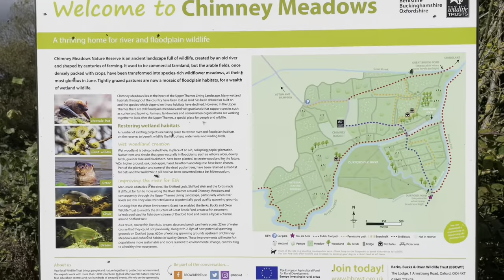AOAA River Thames - Duxford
The specimen hunters amongst our members will enjoy awesome fishing here. This stretch of upper Thames has produced some excellent size Barbel, Carp, and Chub.

There is no boat traffic on the backwater.

If you plan to fish this water, we recommend that you take a preliminary walk along its full length. Trust us when we say it’ll prove to be time well spent.

Warning! This fishery is not suited to novice anglers as there are high banks in places with overhanging bushes and trees.

Parking is in a layby on the Left-Hand side of the road, opposite Fordwell Farm entrance.

Please note: Do not obstruct the entrances to the farm.

Duxford Village is accessed via Hinton Waldrist.

Once you have parked, continue down the road for another 90meters and turn right into a lane.

Follow this lane until you arrive at the ford.

Our fishing starts from the first notice board below the ford at Duxford and ends below  Shifford lock at the metal footbridge. This is approximately 1.8km.

For more information about the Abingdon and Oxford Anglers Alliance (AOAA) go